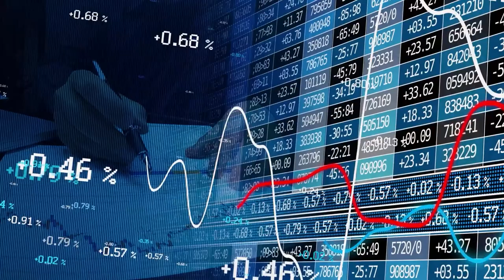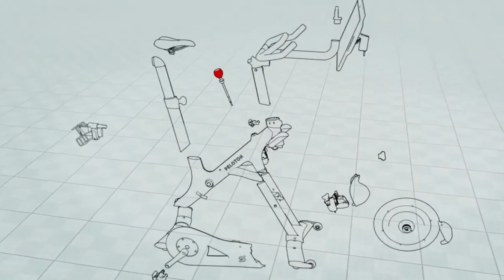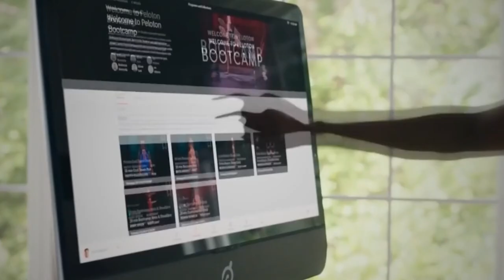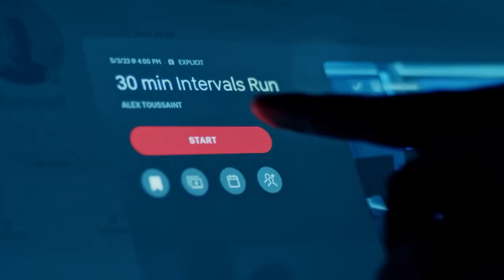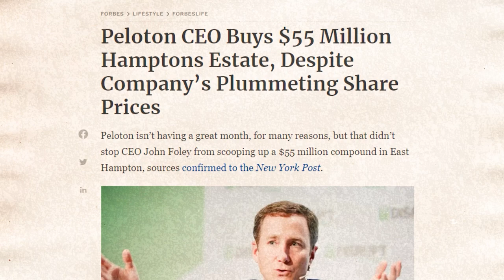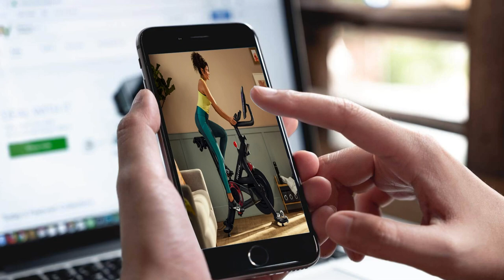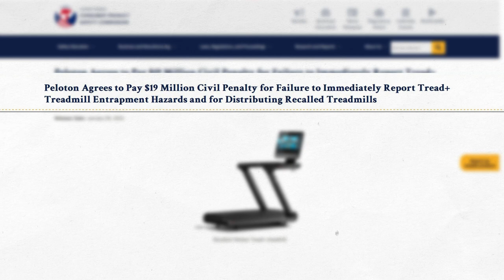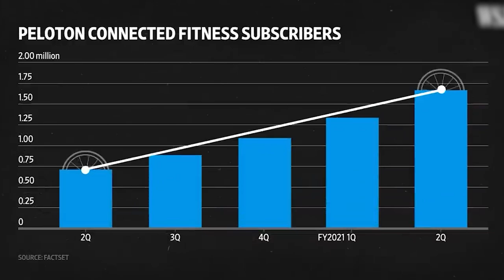Peloton: Pedaling to the Top and Freefalling Down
Join us as we take an exhilarating ride through the remarkable rise and tumultuous fall of Peloton. From its humble beginnings as a Kickstarter campaign to its meteoric rise as a $50 billion company, and eventually its downfall. This video chronicles the highs and lows of a company that changed the face of home fitness before hitting its own rough patch.💥🔻

🕒 Timestamps 🕒
0:00 - Introduction
1:30 - Peloton Early Years
2:25 - Peloton Pre-Covid + Tailwind + ZIRP Investors
4:30 - Peloton 2022/2023 + End of ZIRP
8:30 - Insiders Cashing Out
10:00 - Peloton Equipment Issues
11:00 - Conclusion